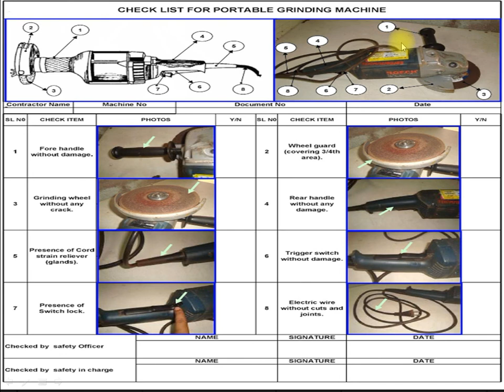Grinding machine checklist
Grinding machine in full detail in hindi